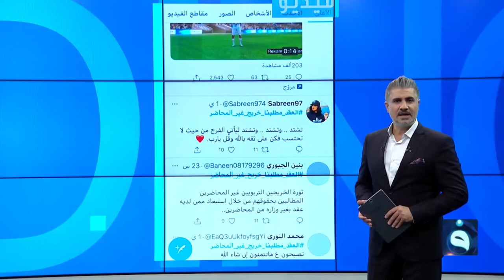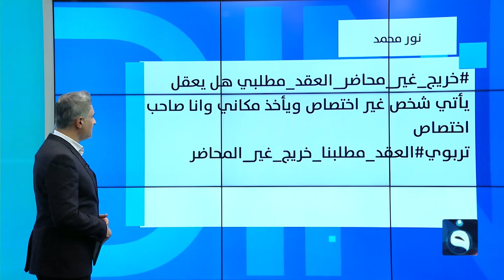العقد-مطلبنا-خريج-غير-المحاضر متداول في تويتر